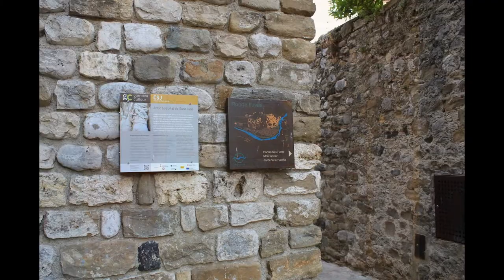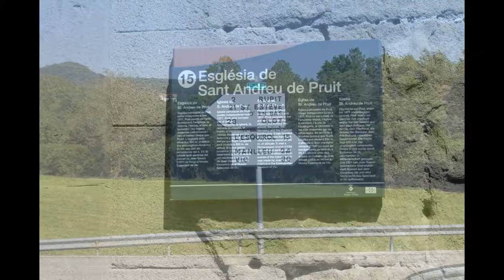Rutas culturales y queseras por Cataluña: Barcelona, Pruit y Rupit, Besalú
Vídeo de fotos sobre parte de Barcelona, y los bonitos pueblos de Pruit-Rupit y Besalú, forma parte de un post sobre rutas de agua y quesos principalmente de toda Cataluña-Catalunya, en el blog amigo